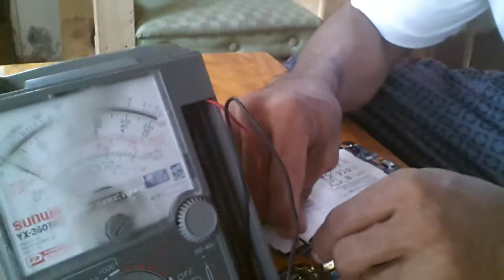fixed Gt-P6800: tab repair not charging and not power on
Hi guys please allow me to share my knowledge and  experience, first is turn on your device, if your phone or tab not charging or turning on, check charging input if ok  you can do this steps because sometimes if the battery drained our device won't turning on or not charging.